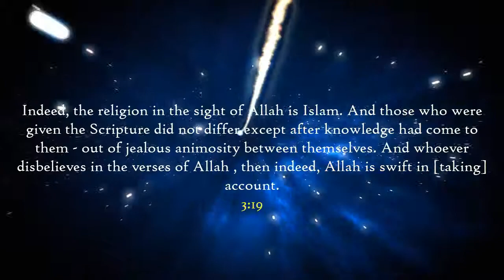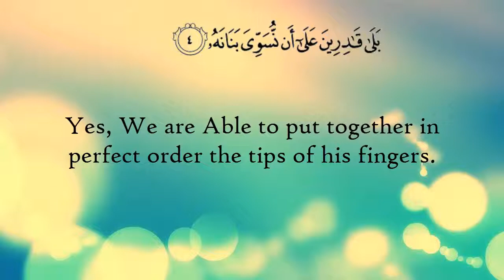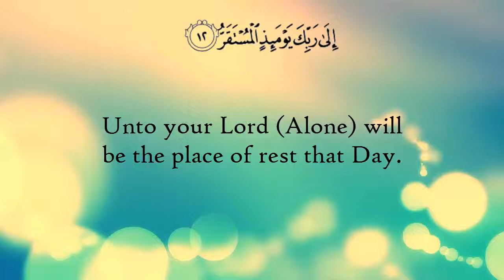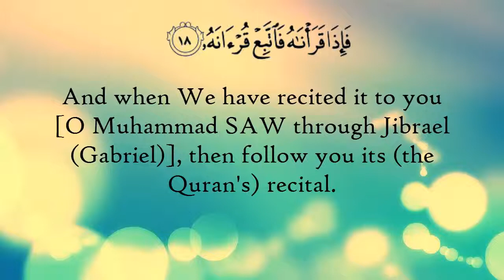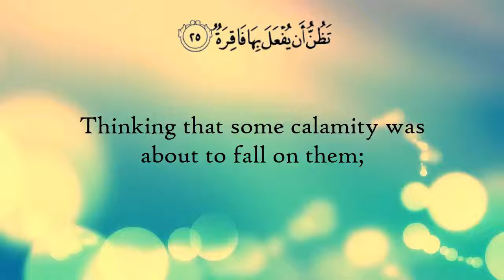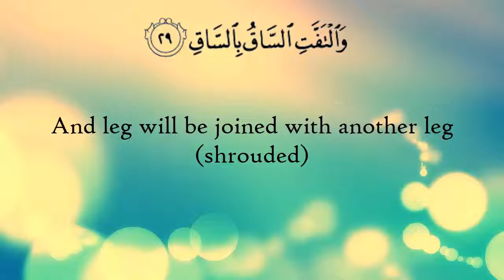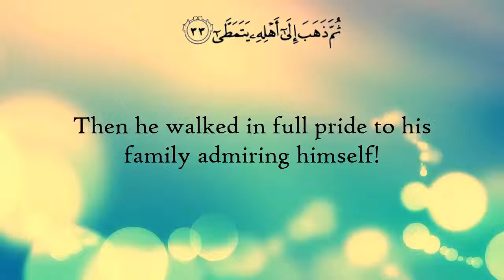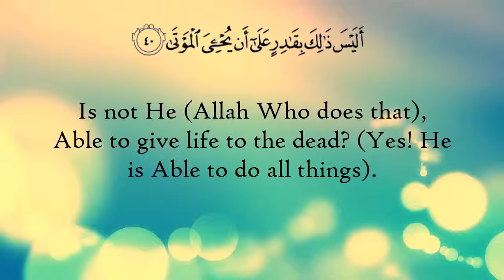Surat Al-Qiyāmah (The Resurrection) - سورة القيامة Recited By Salah Bukhatir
A calamity that makes you turn to Allah is better for you then a blessing which makes you forget the remembrance of Allah. --Shaykh Ibn Taymiyyah